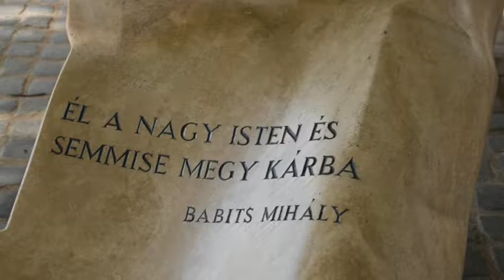Nemzeti gyásznap - az aradi vértanúkra emlékeztek Tolna megyében 20191007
Az 1848-ban kezdődött magyar szabadságharc egy évvel később, október 6-án Aradon kivégzett 13 hősére emlékeztek szerte Tolna megyében.